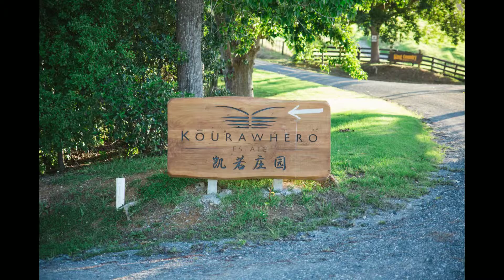Mr and Mrs Mak